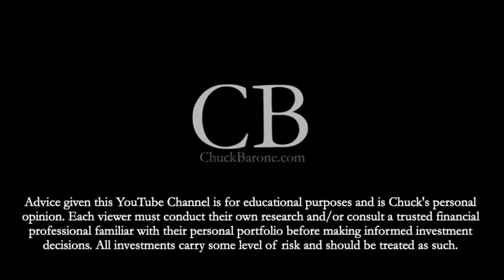Markets try to polish TURD into GOLD BAR!!! Chuck talks PCE rates & more...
Chuck gives an update on the market for SEPTEMBER 29TH, 2023!